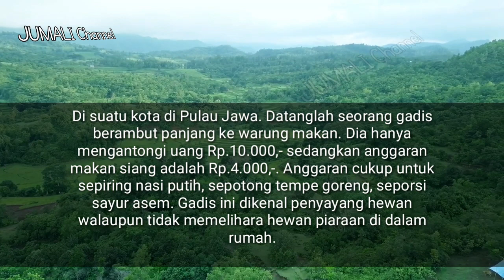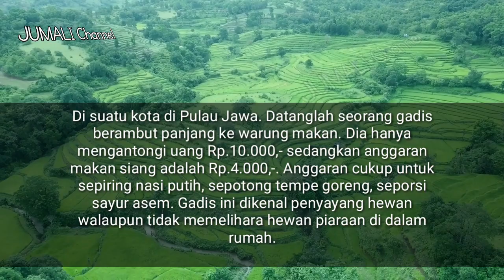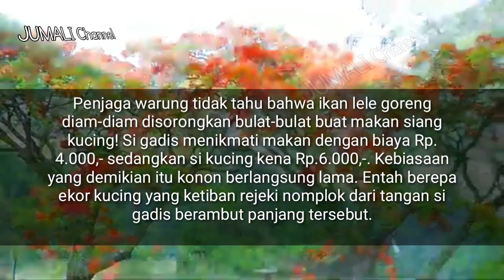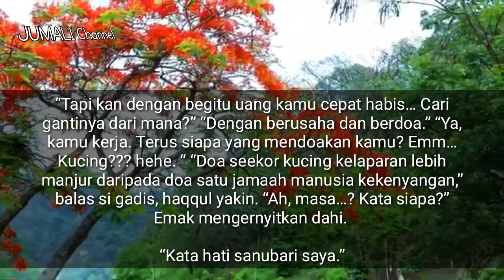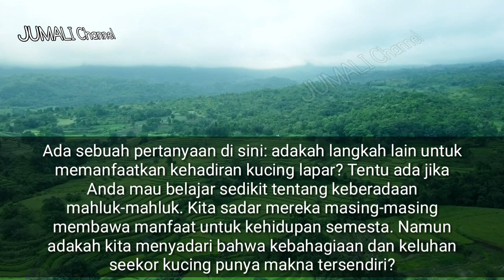Doa Kucing Kelaparan | Doa Mustajab Yang Di Kabul kan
KISAH INSPIRASI.

Doa Seekor Kucing Kelaparan Jauh Lebih Mustajab Di Bandingkan Doa Satu Jemaah Kekenyangan.